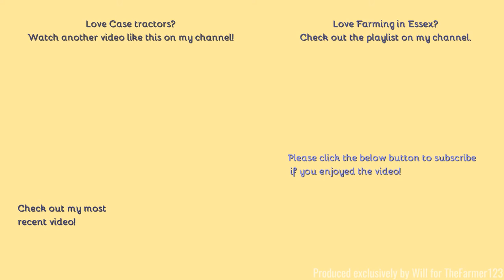Farming in Essex - Cultivating with Case 500 Quadtrac & Keeble brothers cultivator. [21]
Hello,
Over the road from the ploughing was this absolute monster of a tractor doing some cultivation work for another farm.
- Filmed on Panasonic AG-AC8EJ - Unboxing:
Comment Rules (Last Update: 12th June 2017):
1. Do not swear or be rude in the comments. Any comments that contain this will be removed by me. Equally if I decide there is an aggressive comment towards me or someone else, that will also be removed.
2. Use correct grammar and try to use correct spelling. I want the comments section to be presentable. If there is deliberate misuse of grammar and spelling I will not reply to the comment, More on this below.
3. Try not reply to everyone with their comments in each video, as I will do that but if you can help someone and I do not get there first than please do.
4. I am up for constructive criticism so if you have any for any video than please do leave it in the comments section and let me know and I will do my best to resolve this.
5 - NEW: NO fake comments, and by this I mean bots spamming me. I have had this in the past and it's not fun getting excited that you have a new viewer when it's actually just a bot. Any comments that contain this will be removed by me & flagged to YouTube for spam.
6 - No previous comments, and by this I mean copied & pasted comments that have been previously posted before and I have replied (If I have not replied at the time of post then fair enough, I will reply on the latest). There is no need for the same one comment, but on two videos to be posted twice. Not only does it waste my time answering it again but it waists yours too!
7 - No links to be posted in my comments due to safety reasons. If you want to show me a channel use that one if its yours or quote the name, not the link! Any comments that contain this will be removed by me.